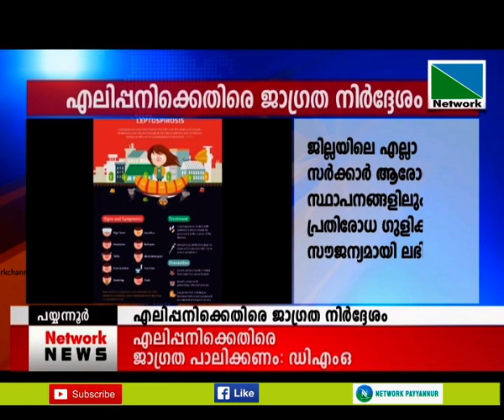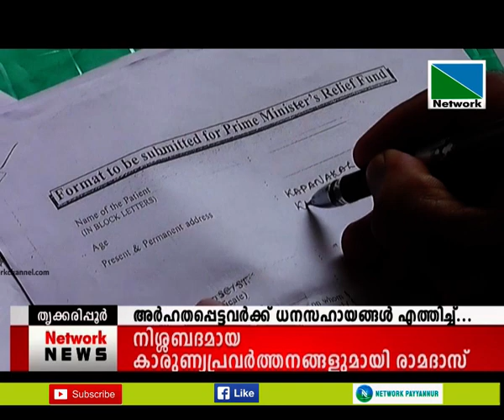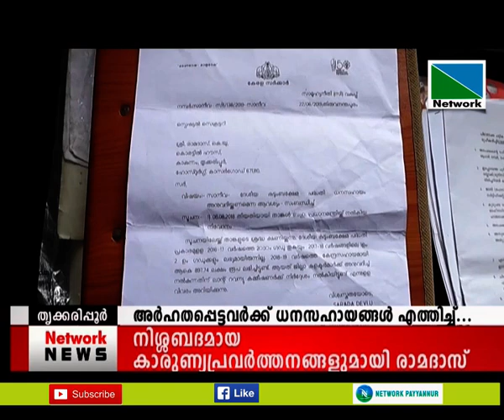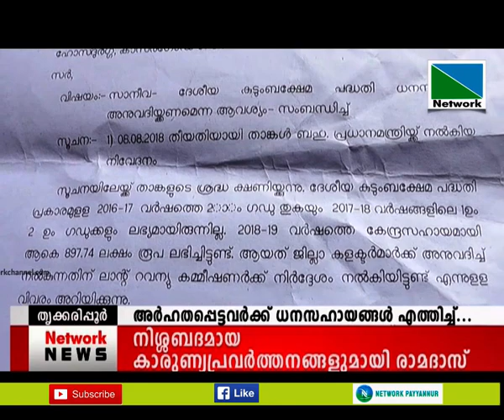18 AUGUST 2019